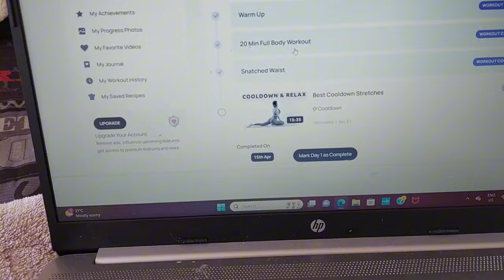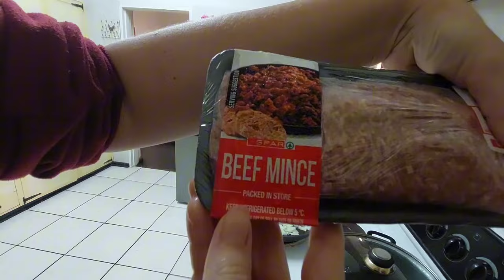DIET VLOG EP.1 // I started ‎@ChloeTing 2024 weight loss challenge // what I eat for fat loss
SHOP MY OWN MERCH ❤️ 💙

Hi besties!

Welcome to episode 1/6 part weight loss journey over the next 4weeks.